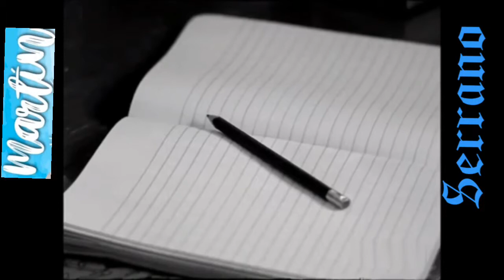Ricardo Arjona - el problema